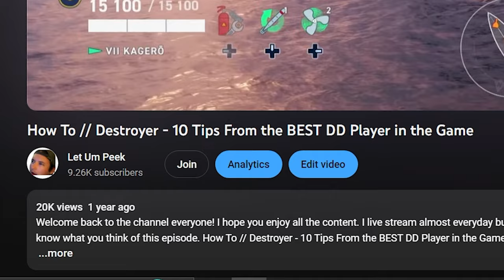A Question for the Legends Player base.. Are We Nearing the End?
Hello and Welcome back to the channel! Many of the things mentioned in this video will be in the description below.

 I'm just a regular guy who loves YouTube! My passion for video editing has led me down this path of YouTube where I just end up posting whatever I feel like. Mostly video game edits but it could be something completely random or a freshly released game. I'm learning new software's weekly to help improve the quality of content for the channel. I appreciate you taking the time to read this.

--LINKS--
If you want to help support all the work I do for you guys please consider these links!

Thank you for visiting the channel and hope too see you again soon!

--CREDITS--
Filmed and Edited by
Yours Truly

Capture Card

Gaming PC
Ryzen 7 5800x
EVGA 3070
32g Ram

Streaming PC
APU Build
PRIME B550M-A
Ryzen 5 5600G
16g RAM
Air Cooled